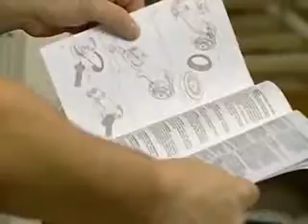FESTOOL ROTEX - Eccentric sander ROTEX RO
technical data
Power consumption 500 W
ROTEX rotary motion speed 300-600 min-1
Eccentric motion speed 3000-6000 min-1
Sanding stroke 3,6 mm
FastFix sanding pad Ø 125 mm
Connection Ø d/e 27 mm
Mains frequency 50 Hz